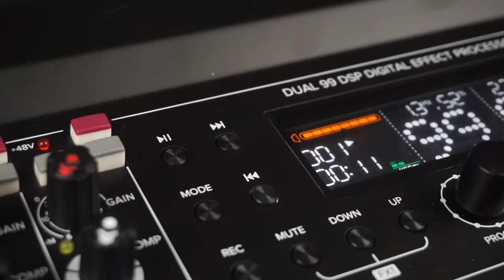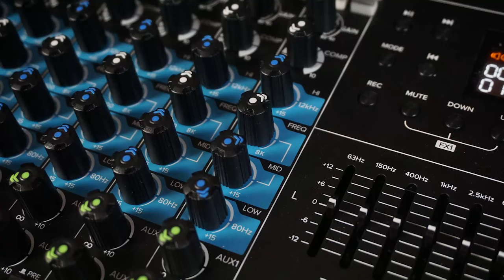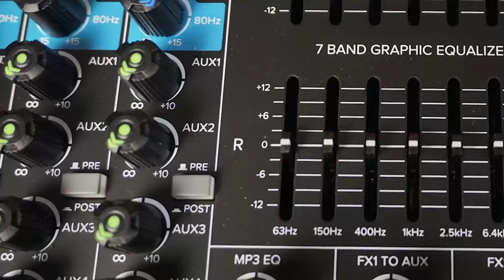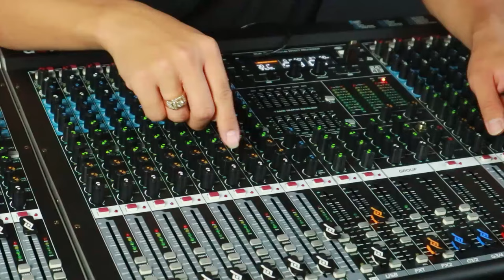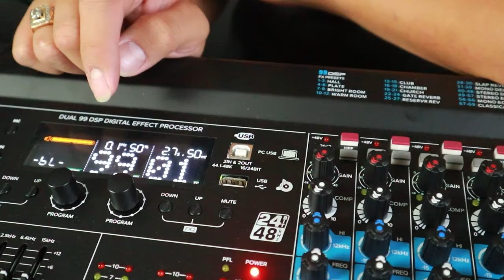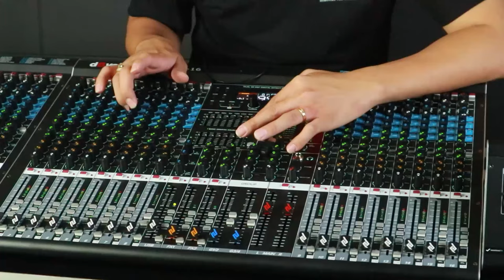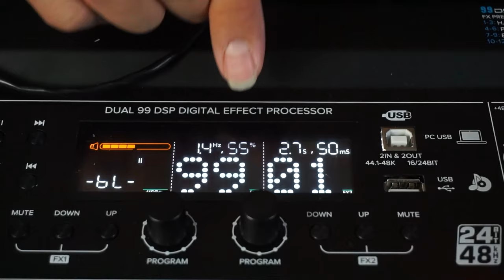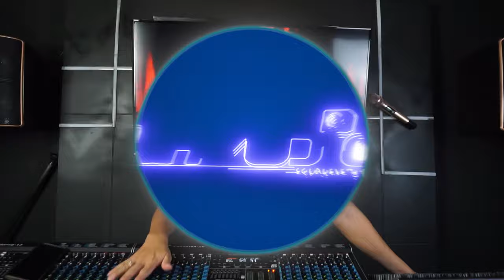Review Mixer DB VOICE California Series | Banyak Doublenya nih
09.00 Pagi (Buka)
05.00 Sore (Tutup)